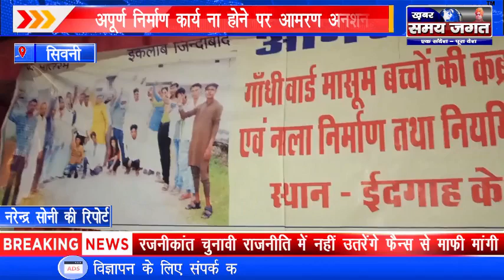सिवनी - अपूर्ण निर्माण कार्य ना होने पर आमरण अनशन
सिवनी ब्यूरो नरेन्द्र सोनी की रिपोर्ट